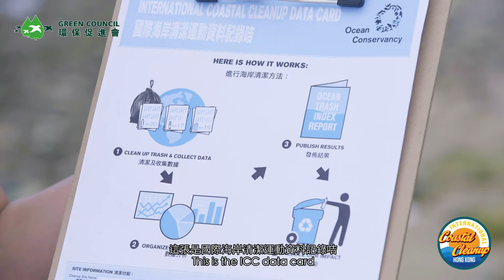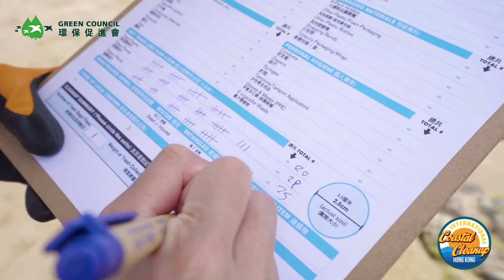International Coastal Cleanup Hong Kong 2021 Official Video 香港國際海岸清潔運動 2021 宣傳片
「國際海岸清潔運動(ICC)」由美國海洋保育協會(Ocean Conservancy)於 1986年創辦，環保促進會自2008年成為ICC的指定統籌機構，每年與9月至11月期間組織義工進行海岸清潔活動及收集研究數據。歡迎組團報名：

今年我們榮幸地邀請到 陳嘉桓 Rose 和 Auston Lam 林師傑擔任「海岸清潔大使」，拍攝宣傳片示範如何進行海岸清潔活動。
International Coastal Cleanup (ICC) has been devoted to organizing beach cleanups and collecting data for studies. Since 2008, Green Council has been designated as the official Hong Kong coordinator of ICC and organizes beach cleanups every year between September to November.
This year, we are very happy to have 陳嘉桓 Rose and Auston Lam 林師傑, our ICCHK Ambassadors, starring in our ICCHK promotional video.